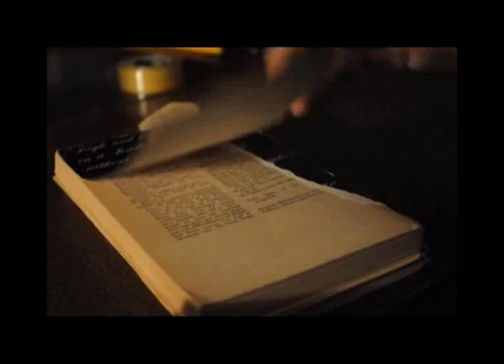Boswell in Space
Artist Mitch Miller is travelling in search of his hero, the writer James Boswell. The journey finally takes him to Auchinleck, Boswell's ancestral home.
Illustrations by Mitch Miller
Photographs by Chris Dooks and Emma Lennox
Shot, edited and directed by Emma Lennox